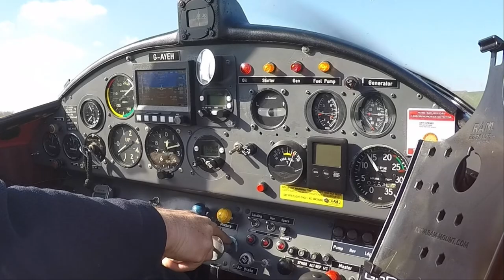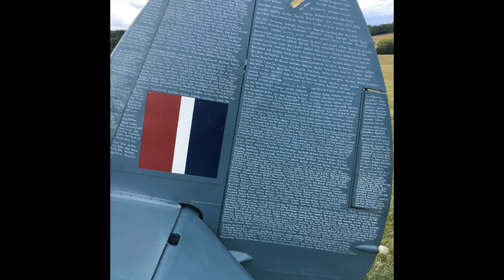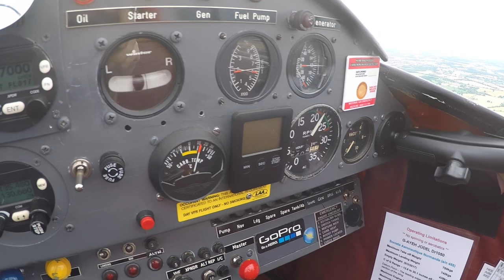EMERGENCY SERVICES ON STANDBY - HEVENINGHAM HALL - PART TWO - PILOT VLOG #372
Second part of my visit to Heveningham Hall country Fair Fly In.  More aircraft landing, a small snapshot of the many activities and events on show and my flight back.

Camera:
Panasonic HC-V180
iPhone 6

 2020 (55 videos ) / 2019 (53 videos) / 2018 (53 videos) /  2017 (55 videos ) /
 2016 (40 videos) / My Early flying videos (22 videos) and My British Council playlist